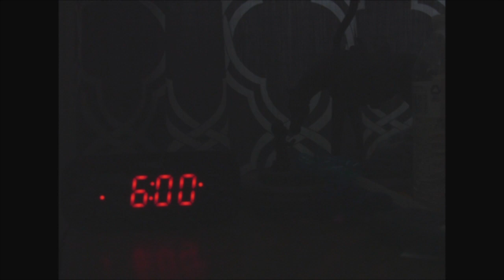MANGO (Intro Sequence)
Intro to Narrative Drama Project – Emerson College

Directed, shot & edited by: Rochely Zapata

Starring:
Kristin-Lynn Campbell
Jahneil Campbell